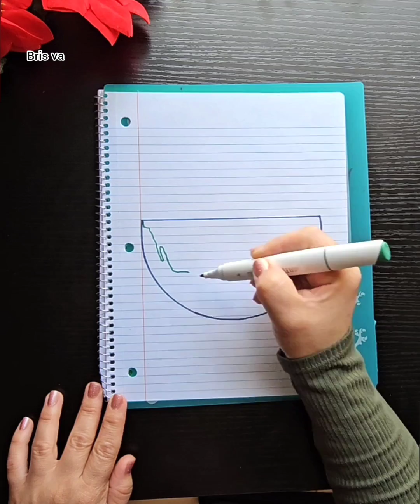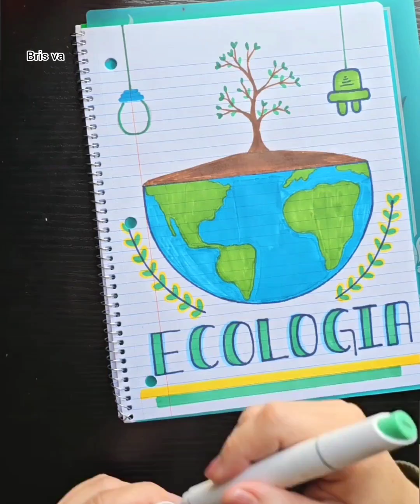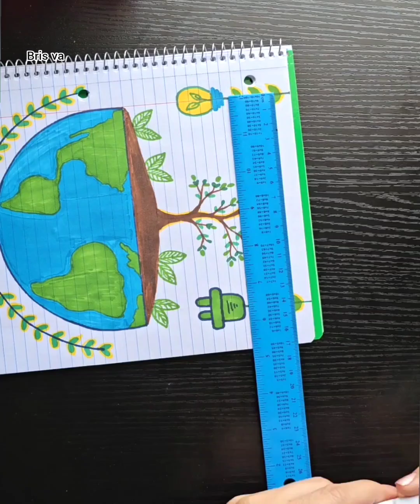portada de ecología para tu cuaderno